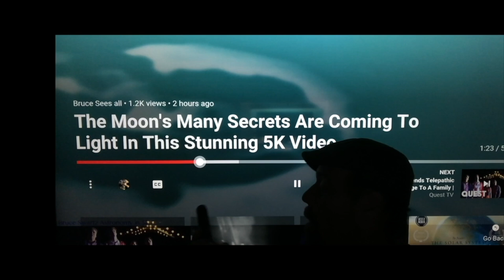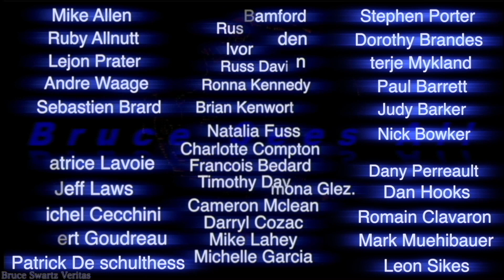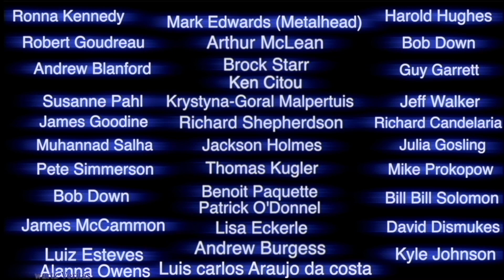It's happening How Did Bruce Do That WOW Woot Woot Breath taking Blown away Can't believe it WHOA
NEVER VIEW THE SUN THROUGH A TELESCOPE YOU CAN GO BLIND AND EVEN KILL YOURSELF...GET INFORMED ABOUT HOW YOU CAN VIEW IT IN A SAFE WAY WITH PROPER INSTRUCTION.

if you want a poster or frame of a real moon base on your wall...check out my small photography site...

Bruce Swartz
Valleyfield, Quebec
J6S 4V6